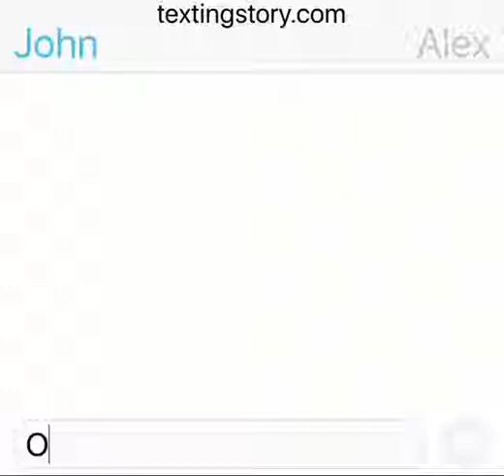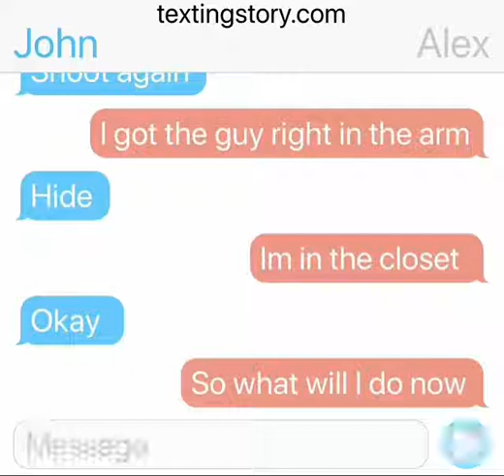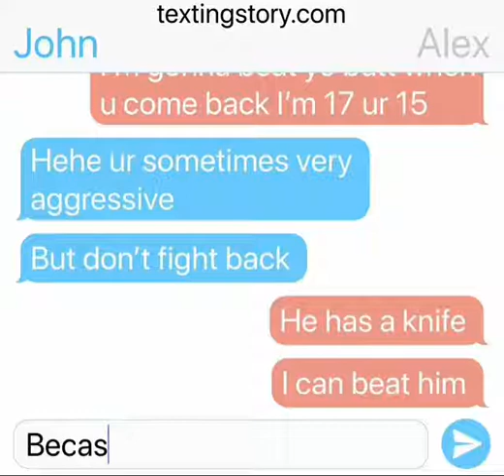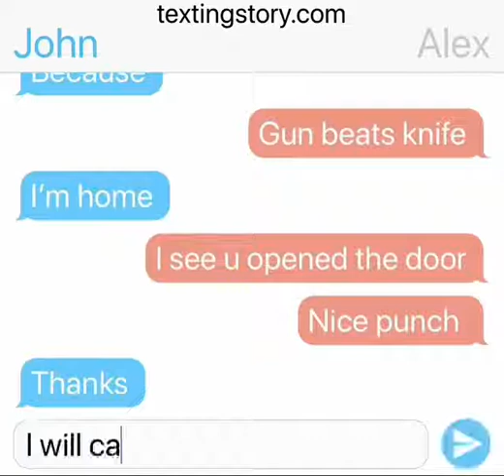Second chat story/pictures